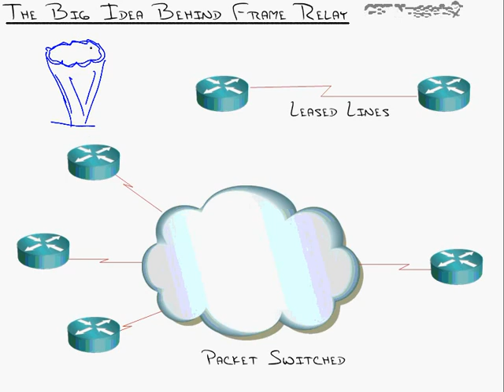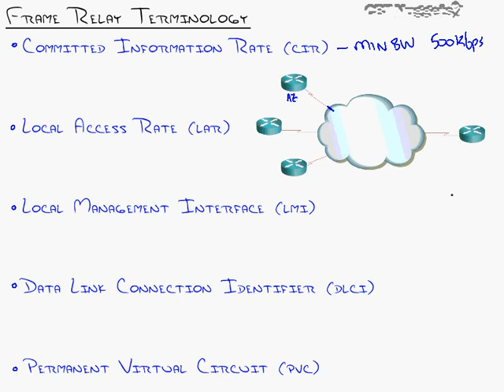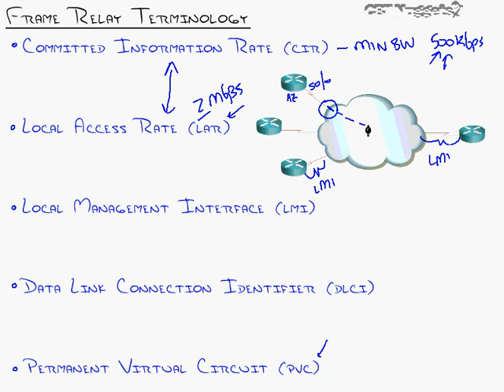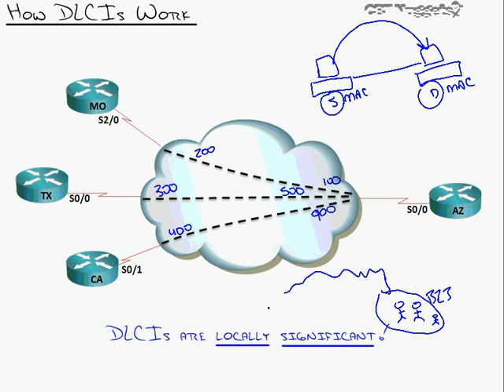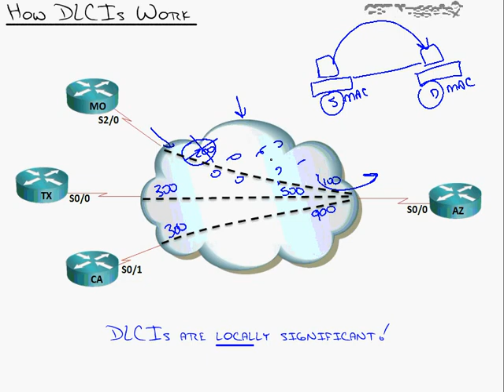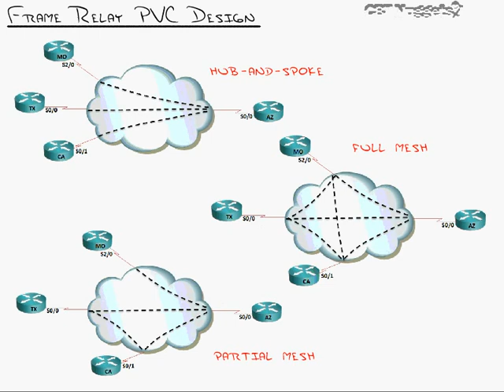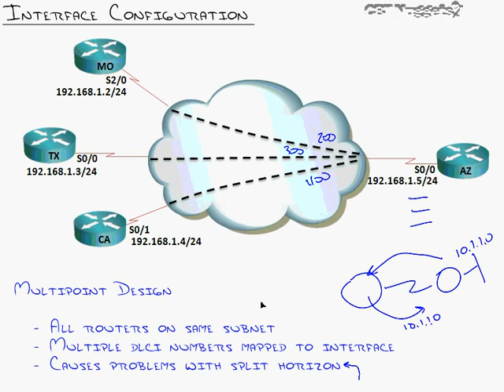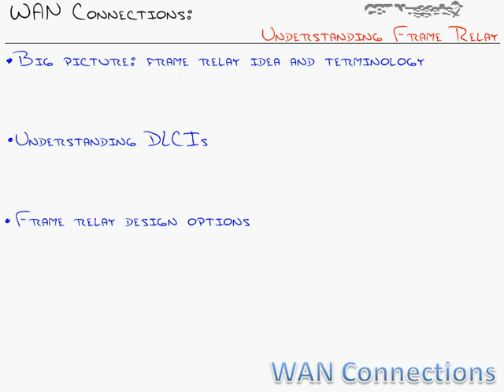WAN Connections Understanding Frame Relay